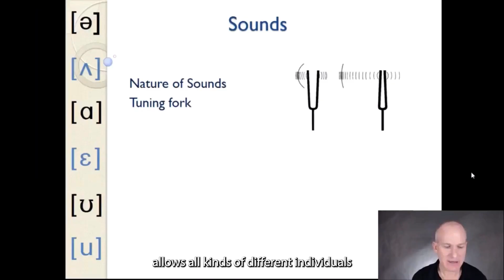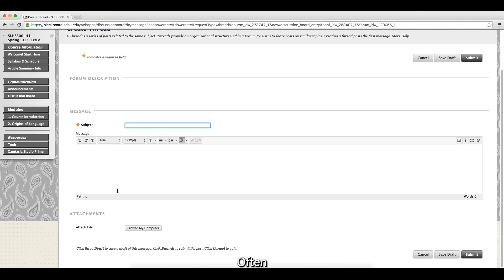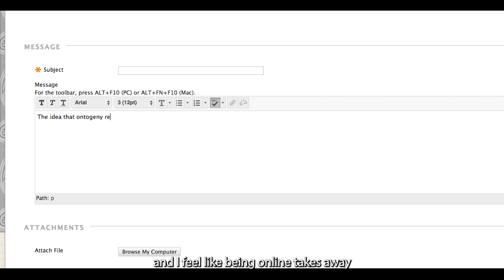Speech-Language Pathology Essentials Program Overview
The demand for speech-language pathologists (SLPs) is steadily growing. SLP experts are trained to help individuals across the lifespan communicate; from children with neurodevelopmental or speech disorders to aging seniors who have survived strokes, traumatic brain injuries, or dementia. Watch and learn more about the online Speech-Language Pathology Essentials program that is offered by SDSU Global Campus in partnership with the SDSU  School of Speech, Language, and Hearing Sciences, one of the nation's top SLP programs.